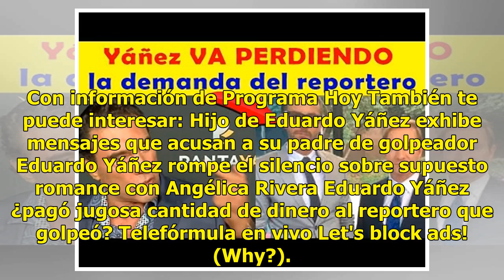¡Otra vez! Eduardo Yáñez vuelve a pelearse con reportero (VIDEO)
Foto: YouTube Hoy (captura de pantalla de video) Eduardo Yáñez fue captado por la cámara de un medio...